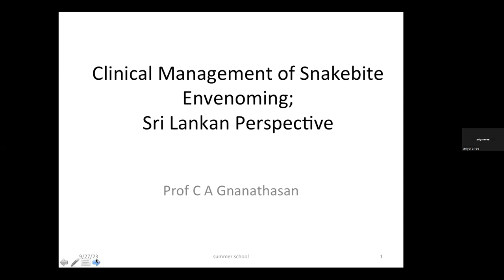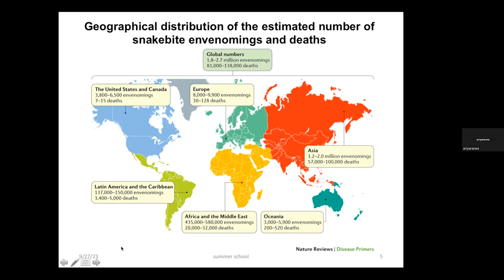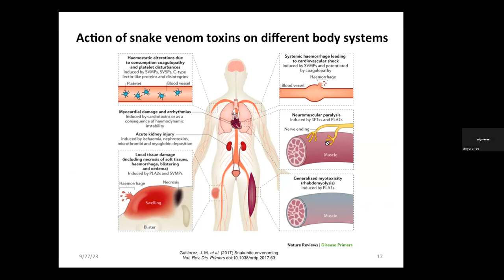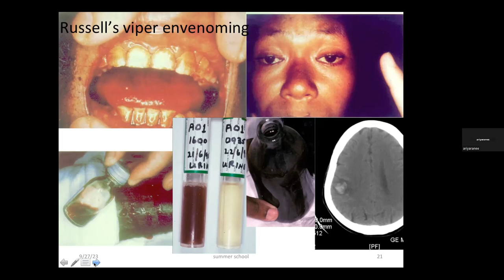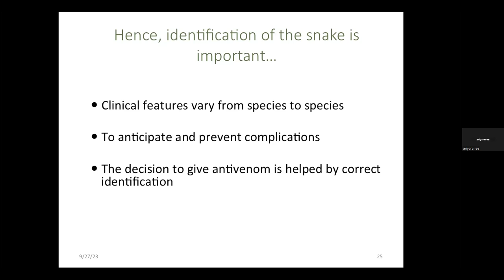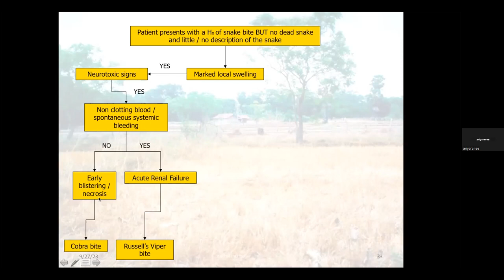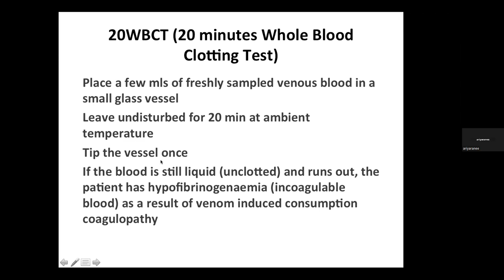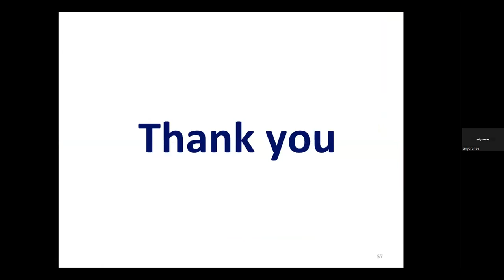Clinical Management of Snakebite Envenoming; Sri Lankan Perspective | C. Ariaranee Gnanathasan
Clinical Management of Snakebite Envenoming in Asia | Sri Lankan Perspective | Dr. Christeine Ariaranee Gnanathasan

The Interdisciplinary Summer School on Snakebite Envenoming is a GLOHRA-supported training which took place from September 25 - September 29, 2023 at the Bernhard-Nocht-Institut für Tropenmedizin (BNITM) in Hamburg.

The Summer School training on Snakebite Envenoming was organized by an interdisciplinary team of researchers from BNITM & Goethe-Universität Frankfurt am Main. The program aimed to foster cross-cultural exchange among early career researchers working on neglected tropical diseases (NTDs).